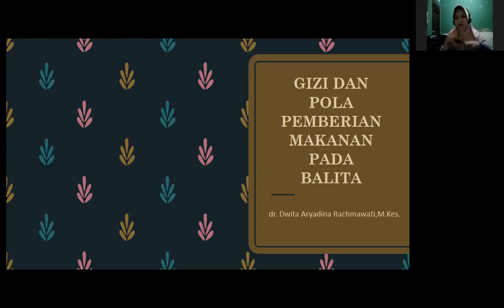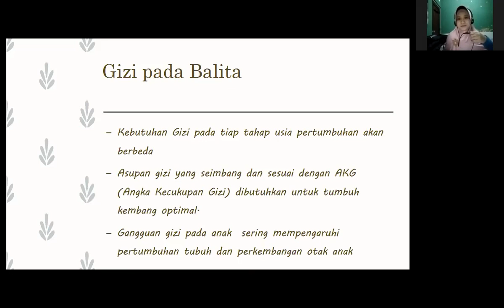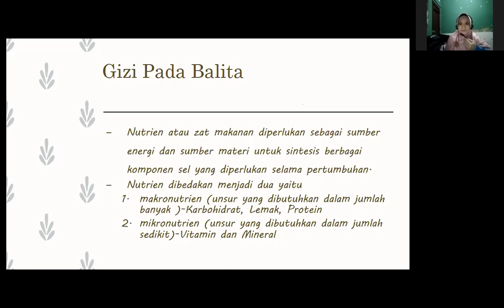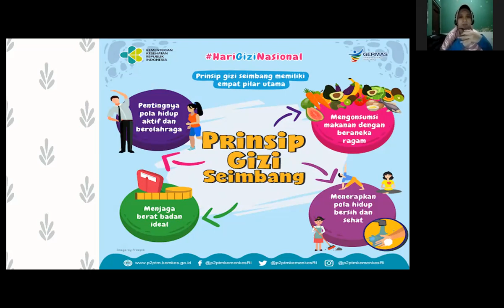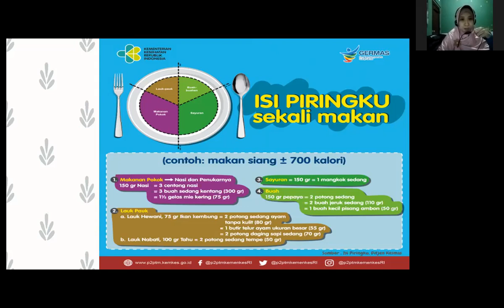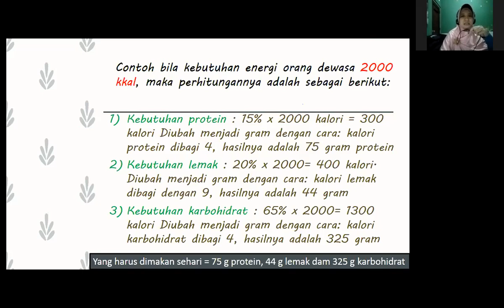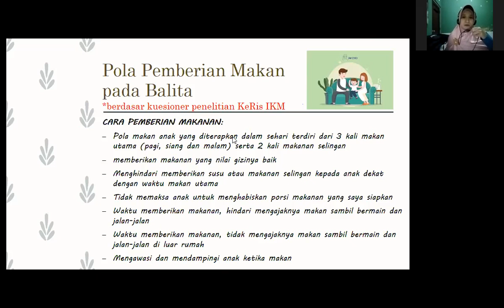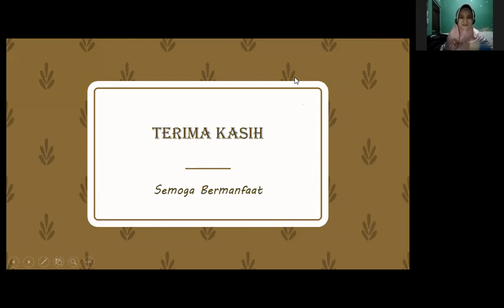GIZI DAN POLA PEMBERIAN MAKAN PADA BALITA